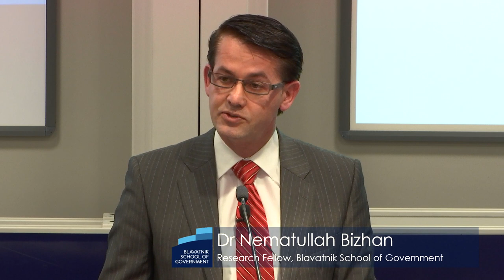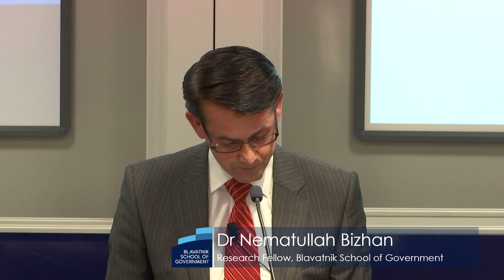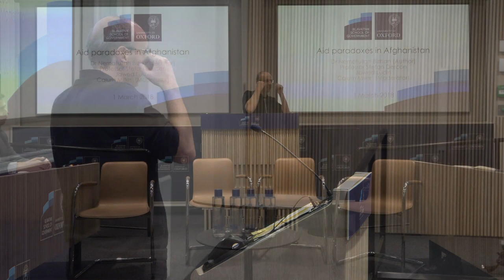Aid paradoxes in Afghanistan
Author Dr Nematullah Bizhan discusses his new book, Aid Paradoxes in Afghanistan: Building and Undermining the State.

Jawed Ludin and Professor Stefan Dercon will be discussants and Calum Miller will moderate.

How do international assistance and intervention affect state building in situations of fragility? Author Nematullah Bizhan addresses this question by examining the case of Afghanistan post 9/11, a country which has been at the forefront of the Cold War and the “war on terror”. Although some of the problems that emerged in the state building process in Afghanistan were predictable as the country inherited unfavourable conditions, the types of interventions that occurred—including an aid architecture which largely bypassed the state, the subordination of state building to the war on terror, and the short horizon policy choices of donors and the Afghan government—reduced the effectiveness of the aid and undermined effective state building.

The book examines the dynamic and complex relations between the Afghan government and foreign donors in their efforts to rebuild state institutions. It explores three key areas: how donors supported government reforms to improve the taxation system, how government reorganised the state's fiscal management system, and how aid dependency and aid distribution outside the government budget affected interactions between state and society.

The book launch will be followed by a drinks reception.

The event is free and open to all. To attend, please register here.

The talk will be livestreamed and recorded on the Blavatnik School of Government YouTube channel.

Speaker bios
Dr Nematullah Bizhan is a Research Fellow at the Oxford University’s Blavatnik School of Government and a former Oxford-Princeton Global Leaders Fellow. He is also a Senior Research Associate at the Oxford University’s Global Economic Governance Program and a Visiting Fellow of Asia Pacific College of Diplomacy and Crawford School of Public Policy at the Australian National University. His research focuses on international development, state building and legitimacy in conflict-affected and fragile societies, public policy and political economy. Nematullah has contributed to post-2001 Afghanistan reconstruction. He has served as Afghanistan’s Youth Deputy Minister; Founding Director General for Policy and Monitoring of Afghanistan National Development Strategy; head of the Secretariat for the Joint Coordination and Monitoring Board; and Director General of Budget at the Ministry of Finance. He has a PhD in Political Science and International Relations from the Australian National University.

Mr Jawed Ludin is an Afghan entrepreneur. He was a former Presidential Chief of Staff (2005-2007) and Deputy Foreign Minister (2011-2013) in Afghanistan.  His diplomatic experience includes serving as Afghanistan’s Ambassador for the Nordic Countries (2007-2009) and for Canada (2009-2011). Ludin has written on Afghanistan for UK-based publications, notably the Guardian, and is the co-author of a book on conflict management strategies ‘Working with Conflict’.

Professor Stefan Dercon is Professor of Economic Policy at the Blavatnik School of Government and the Economics Department and Director of the Centre for the Study of African Economies, University of Oxford. Since 2011 he has been Chief Economist of the Department of International Development (DFID), the government department in charge with the UK’s aid policy and spending. Stefan is a development economist applying microeconomics and statistics to problems of development. His interests are diverse, including research on risk and poverty, the foundations of growth in poor societies, agriculture and rural institutions, migration, political economy, childhood poverty, social and geographic mobility, micro-insurance, and measurement issues related to poverty and vulnerability.